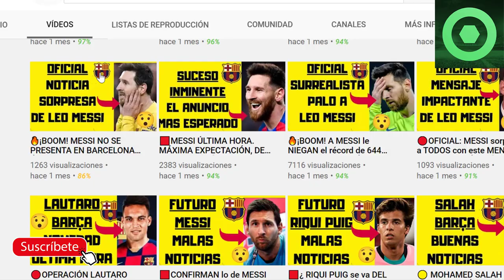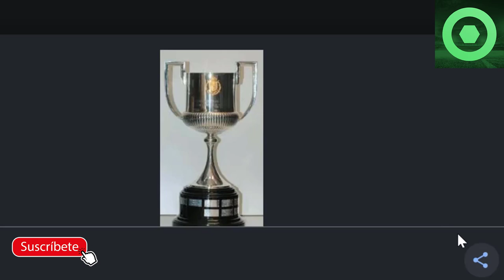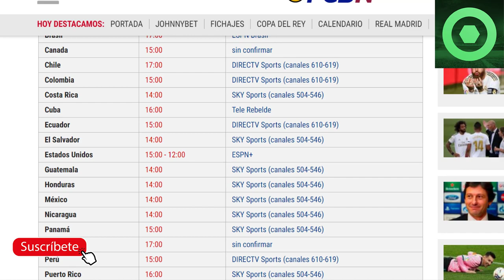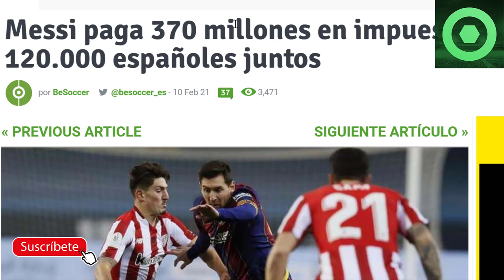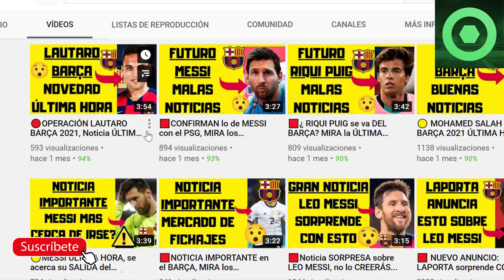🔴BRUTAL NOTICIA de LEO MESSI ⚽Previa SEVILLA FC vs FC BARCELONA SEMIFINALES COPA del REY 🔥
Fuentes:
besoccer
fcbarcelonanoticias
fichajes net